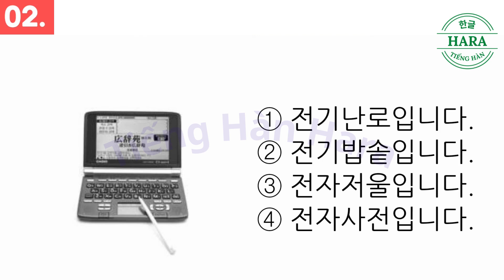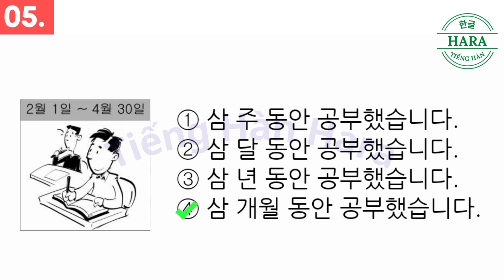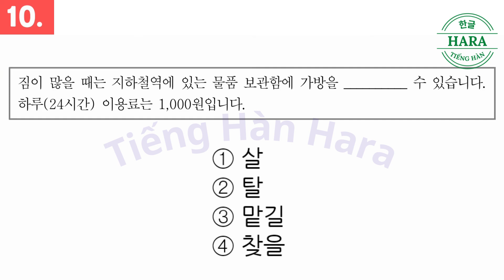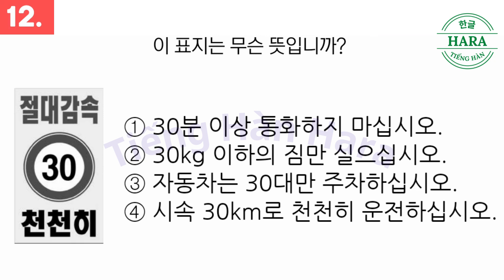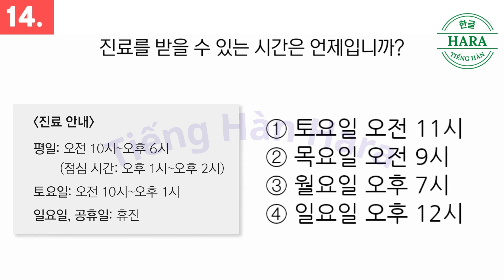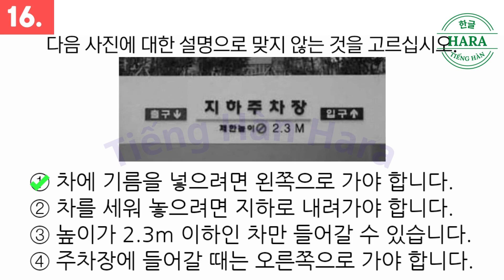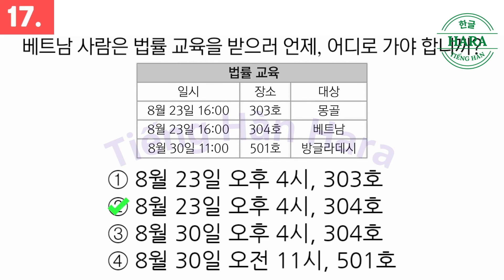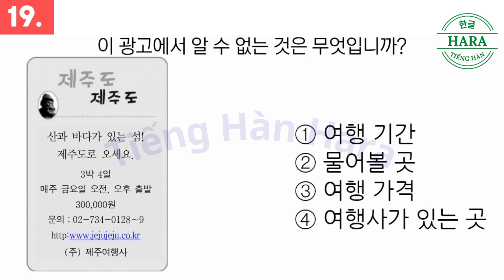LUYỆN THI 20 CÂU EPS TOPIK KOREAN TEST - READING (읽기) PART 47 - AUTO FULL ANSWERS